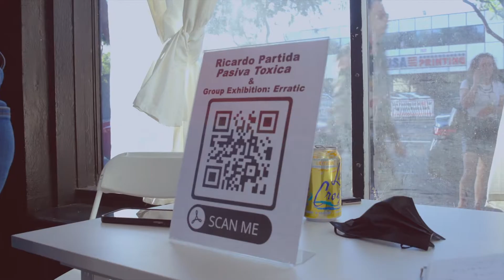Ricardo Partida's Show Pasiva Tóxica at New Image Gallery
Ricardo Partida is a painter who brings queer fantasies to the canvas in his show titled "Pasiva Tóxica" at New Image Gallery. Pasiva Tóxica is an amalgamation of seduction of the queer coded villain.